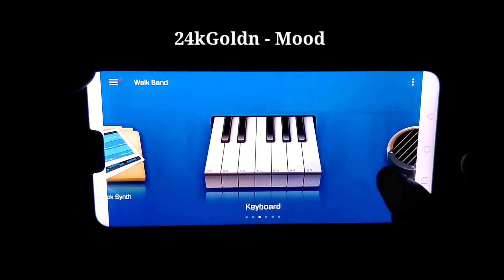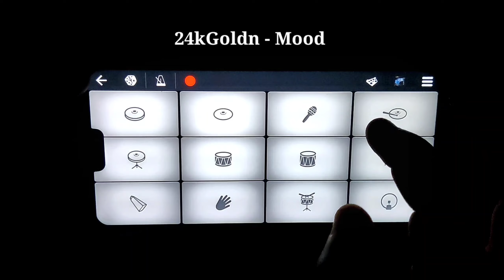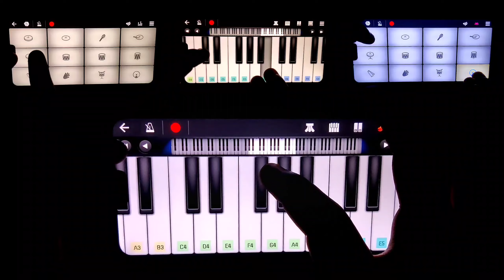24kGoldn - Mood ❤️ × Freefire 🔥New Booyah Theme - Walkband ( Piano + Drum ) Cover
Presenting 24kGoldn Mood & CR7 Lobby Theme Piano + Drum Cover On Walkband App . Hope You Like It 🤗

24kGoldn Mood Theme On Piano
24kGoldn Mood Walkband Cover
24kGoldnMood × Freefire Theme On Walkband